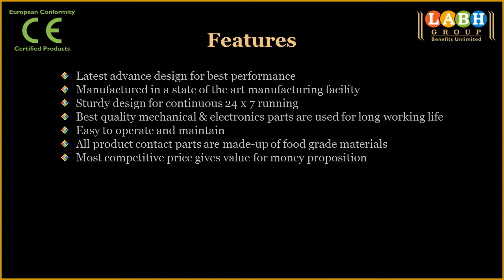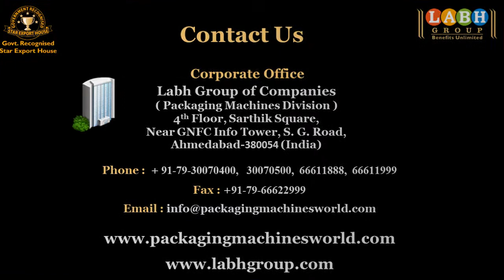Semi-automatic Double Head Filling Machine with Paste Filler 1 gm to 1000 gm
Presents